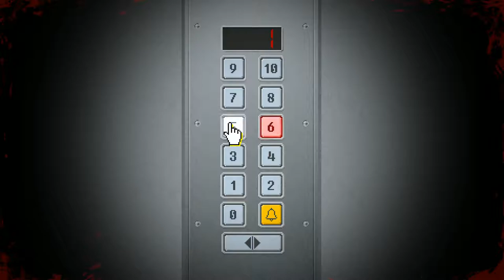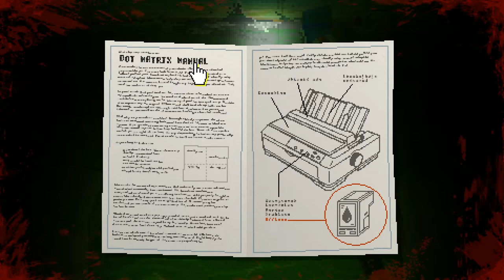DOT MATRIX BOSS BATTLE!?! | Yuppie Psycho #6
It is now time to finally destroy the Dot Matrix in this Dot Matrix Boss Battle in this Yuppie Psycho Playthrough! It was tough recording this episode of this Yuppie Psycho walkthrough so I hope you all enjoy this Yuppie Psycho lets play to make it all worth it.